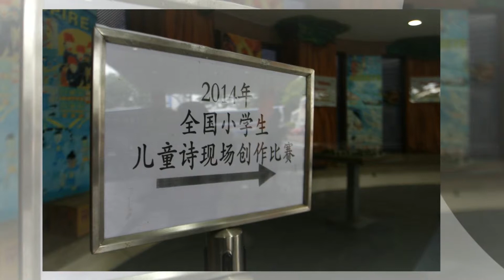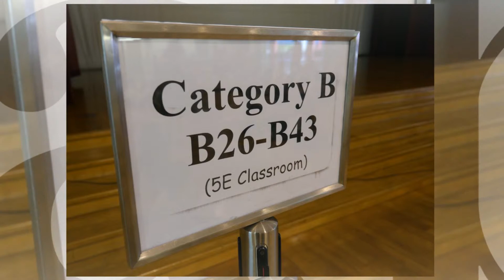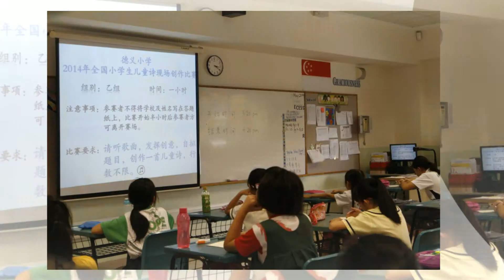Highlights of National Inter-Primary Chinese Poetry Writing Competition 2014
Held on 23 July 2014